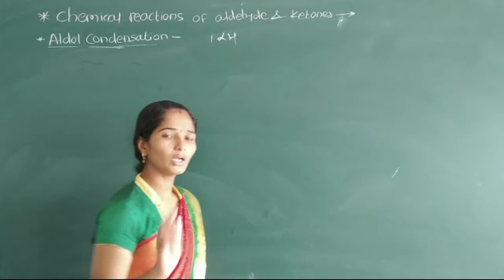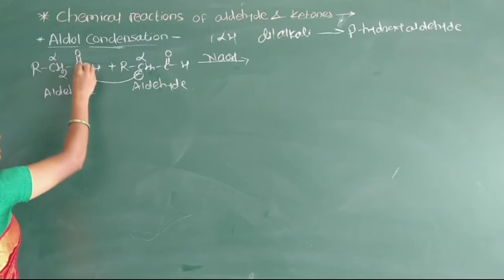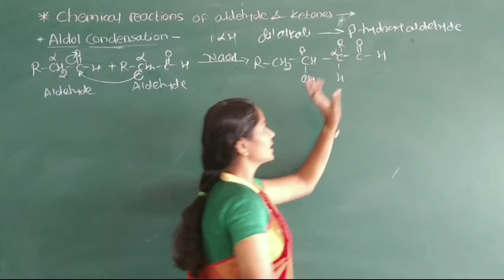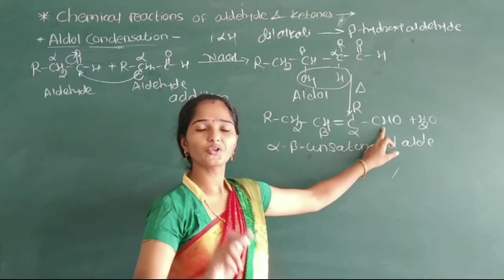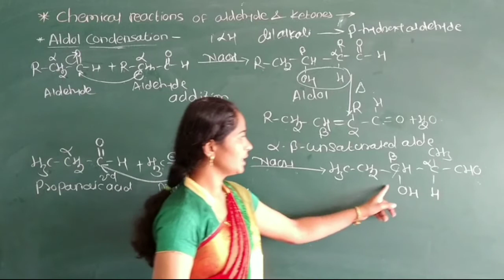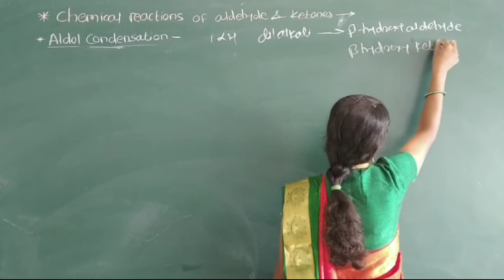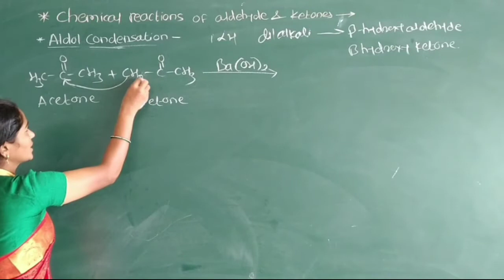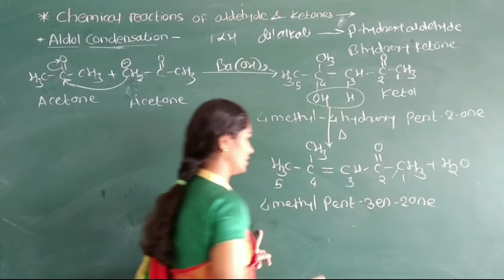Class-12 l Aldehyde Ketone and Carboxylic acid l Part-14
Chemical reactions of aldehyde and ketones
i)Aldol condensation reaction

This reaction is carried out in presence of Alpha hydrogen atom